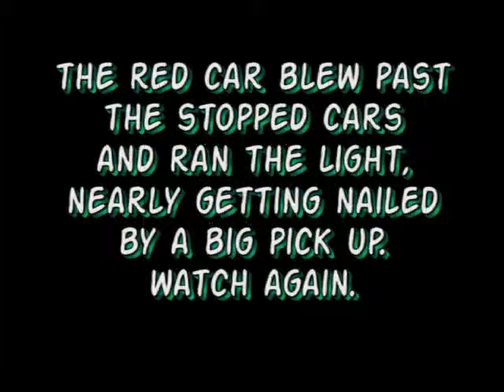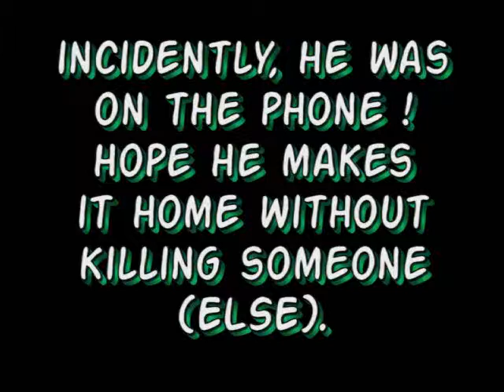Blatant Stoplight Disregard - One Near Miss, One That Wasn't (this time)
Annual traffic deaths are at a 60 year low ... but we still kill over 30,000 people a year.  This video shows why.  These folks (and those around them) were lucky this time.  They won't always be ... and then they'll be looking for someone else to blame.